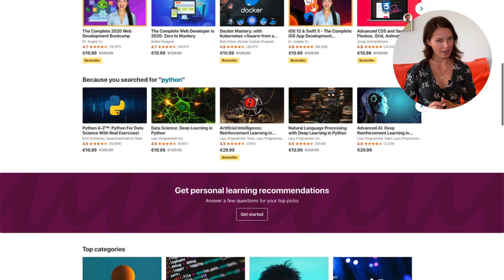Udemy coupons & Udemy sales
The sale starts on 5th, October! Udemy online courses from just $11.99

My courses:
Sentiment analysis for chatbots - DialogFlow, IBM Watson

Jekyll: make fast, secure static sites and blogs with Jekyll